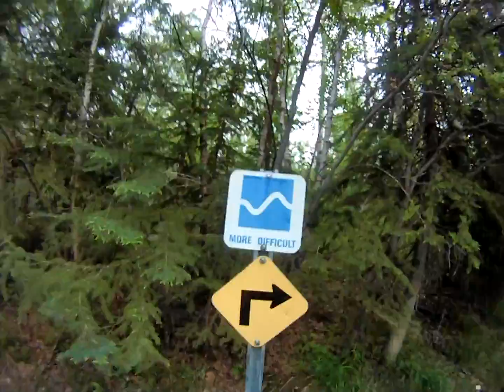"Muni" Offroad unicycling in Terwilliger park.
Testing out my new Go Pro HD Hero 960